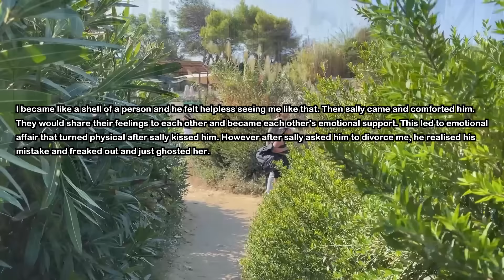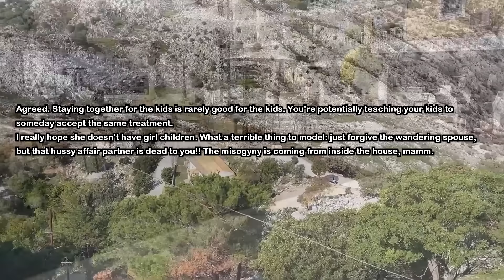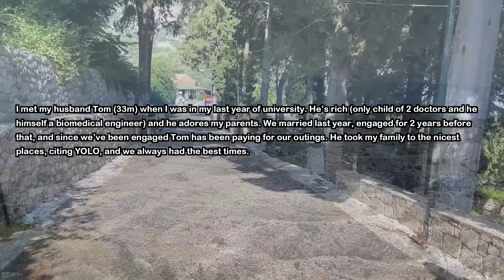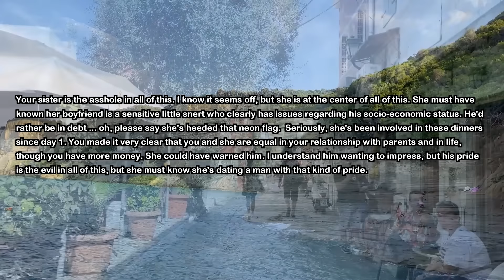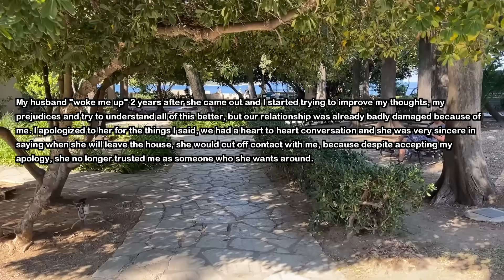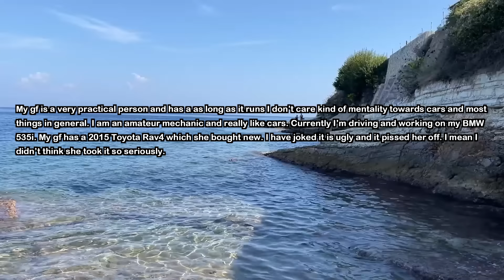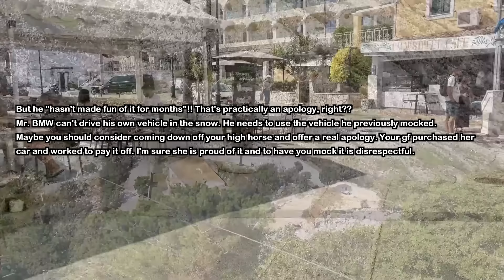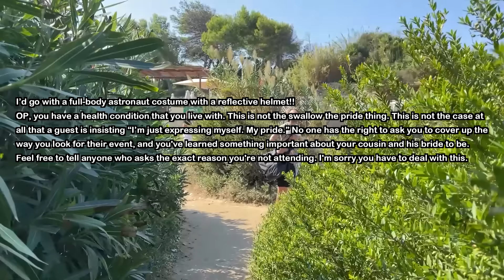At My Wedding Anniversary Husband Admits He Had Affair With My Younger Sister But Today She Asked...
We were having our wedding anniversary but my younger sister and my husband got into an argument and she left the celebration without saying goodbye. I asked my husband what happened and he broke down in tears. He admitted he had an affair with my sister and today she asked him to divorce me and pick her...